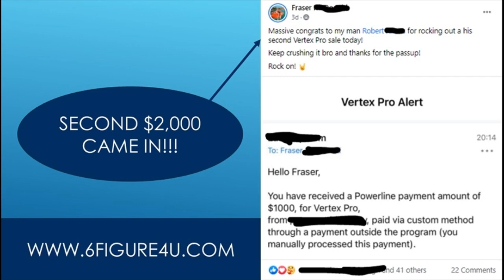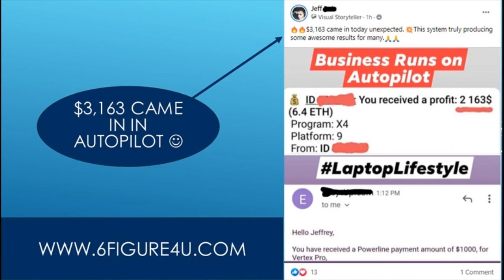10 Unique Side Hustles - 5 Unique Side Hustles For 2021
For example  one side hustle is actually making compilation videos on youtube  and selling ad space to companies!10 best side hustle ideas: how i made $600 in one day.
10 most unique side hustles in 2020 | make money.10 unique side hustles to earn extra money (2021).

11 unique side hustles for 2020:.

14:26 how to use side hustle ideas to create passive income..
10 side hustle ideas 💸 for teens, from home, & not scams lmao.

Then i’m going to share a strategy to use these side hustles to create online income you can count on  even when you stop working!..10 most unique side hustles in 2020 | make money.Make sure you stay until number 1 as you don’t want to miss a unique side hustle that will have you earning big!..

10 strange side hustle ideas to make money.10 uncommon side hustles to make money (2020):. In this video i will show you 10 uncommon side hustles that you can start in 2020.

10 most unique side hustles in 2020..

Some people have even gotten creative and have come up with some really unique side hustles that you can try also.In 2021 a side hustle is work completed outside of one’s day job  and therefore the work tends to take place during evenings  on weekends  or during vacation breaks.

10 unique side hustles you can do that are profitable and on your own time.The 10 best side hustles to start now (make money online).

The 10 unique side hustles to make extra money are the following:..10 most unique side hustles in 2020 | make money.10 most unique side hustles in 2020 | make money.Today i’m going to share with you 11 side hustle ideas that  although strange  can make you quite a bit of money...

10 uncommon side hustles to make money (2020).

10 most unique side hustles in 2020!10 most unique side hustles in 2020!10 strange side hustle ideas of 2019 that you should try in 2020!

We'll cover side hustles like furniture flipping (did you know that you can buy framed artwork  and sell the frame and art separately for a big profit?10 most unique side hustles in 2020!

Today we are going to be talking about the top 10 most unique side hustles of 2020!

Today we are going to be talking about the top 10 most unique side hustles of 2020!Today we are going to be talking about the top 10 most unique side hustles of 2020!10 most unique side hustles in 2020 ..
10 unique side hustles to earn extra money (2021).

10 unique side hustle from home ideas for 2020 / these are the best side hustles from home for 2020 to make passive income  and make some extra money online to invest in the stock market  invest in real estate  ect to achieve financial freedom.The 10 best side hustles to start now (make money online).
10 unique side hustle ideas for 2020 (that you can start with little to no money).

In this video i cover 5 unique side hustles for 2021 & 2020.

10 unique side hustle ideas for 2020 (that you can start with little to no money).5 online side hustles: to earn money from the comfort of your home.
 Easy1up
Text Bot
Traffic Authority
forsage compensation plan
Easy1up Review
Profits Passport

Black Hustlers Club - I Tried The TOP 5 Side Hustles Of 2021 - Vf_LWR9Ai3Q
Graham Stephan - The 7 BEST Side Hustles To Start ASAP - hzqT8t_HNI0
Mark Tilbury - The 13 BEST Side Hustles To Start (at EVERY AGE) - 0SX6mOaXy7M
Jade Choi - Million Dollar Challenge - 8 Best Online Side Hustles For Extra Money 2021 (Work From Home Jobs With $3,000+ Proofs) - LP0kubo8mfk
Chris Winter Tutorials - BEST SIDE HUSTLES 2019! (5 Easy Make Extra Money Online Ideas) - 7AHrXSo4yH4
Lyn Allure - 8 ONLINE SIDE HUSTLE IDEAS for 2020 That You Can WORK FROM ANYWHERE and START TODAY - 0v4B45_HFik
Let's Talk Money! with Joseph Hogue, CFA - 7 Best Side Hustle Ideas to Make Money in 2021 - nsi1_KeGHpU
Charlie Chang - The TOP 8 Side Hustles To Earn Extra Income From Home (2020) - s3EDTTlCp8g